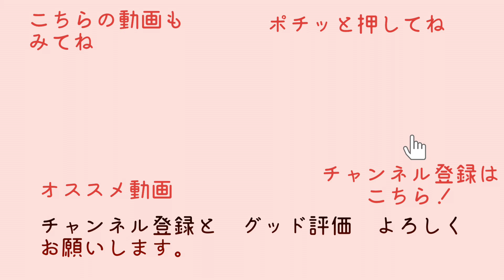【豆柴】パパに目隠しされて ノーズワークにチャレンジ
生後213日
雨の日などお散歩に行けない日のストレス発散になればと　ノーズワークを買ってきました。
　遊び方がわからず最初は苦戦していましたが　すぐに慣れて楽しそうに遊んでくれましたよ
　フードを隠すとき　パパさんに目隠しされるチャコが可愛くて思わず笑ってしまいます。
よかったら見てくださいね

楽天
ノーズワーク探犬マット

Amazon
ノーズワークマット